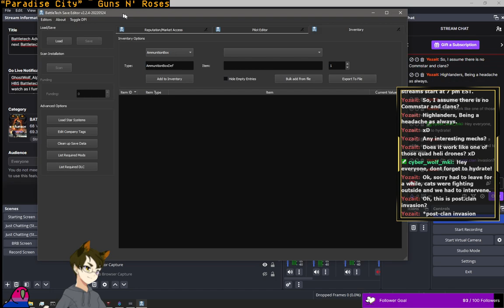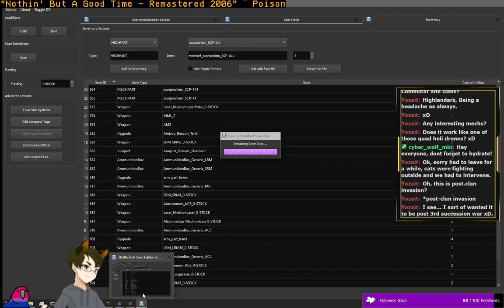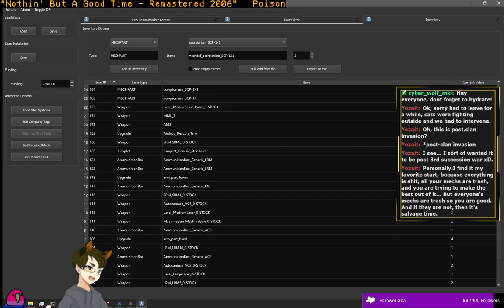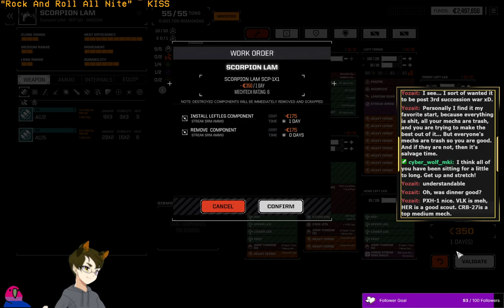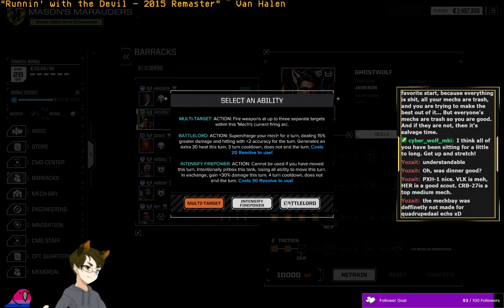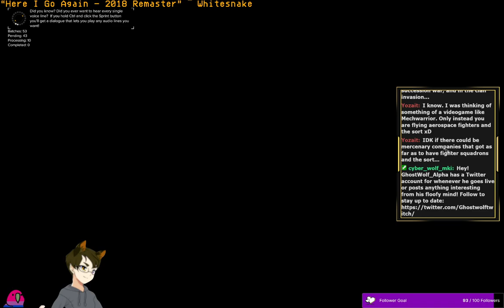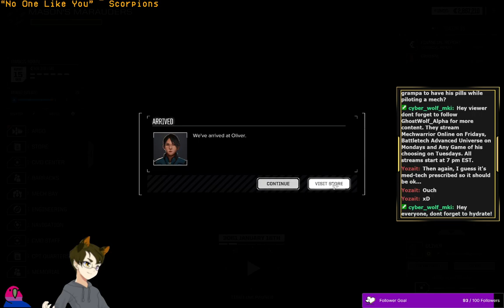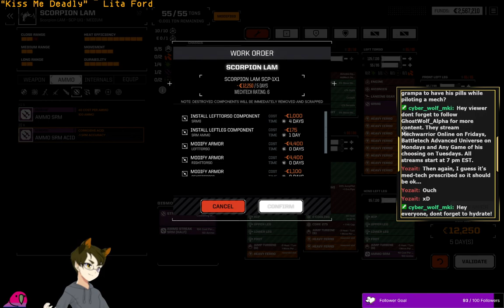[BTAU VOD] Battletech Advanced Universe, what next BTA: Infinity War? Aired: 9-2-2024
Stream Name: Battletech Advanced Universe, what next Battletech Advanced: Infinity War?
Game: Battletech Advanced Universe (BTAU)